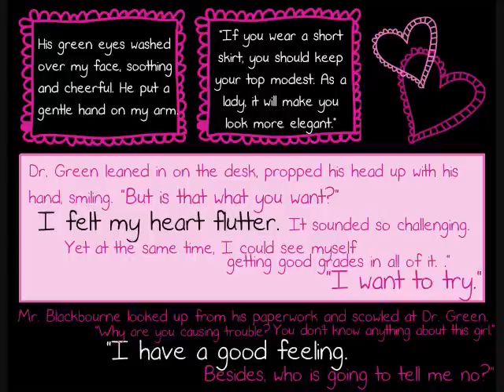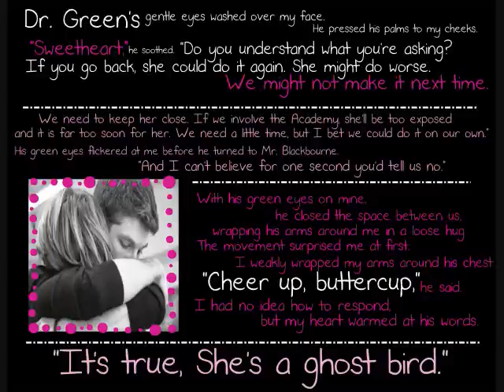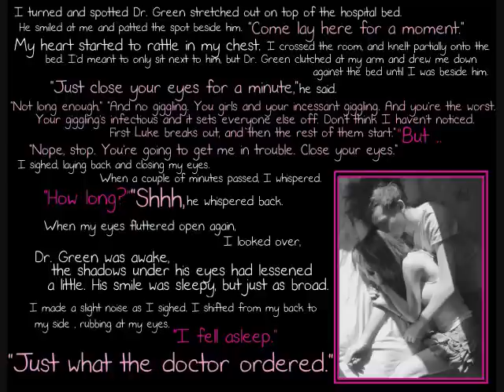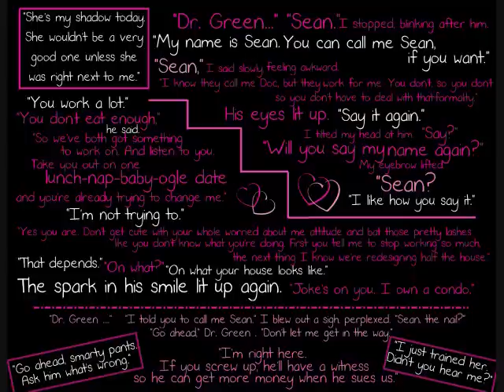Academy Boys-Dr. Green